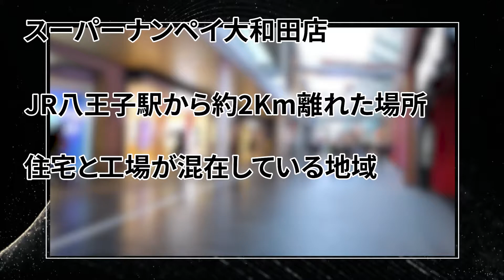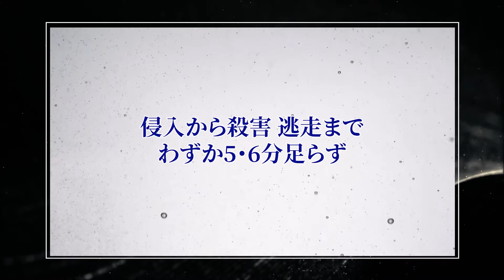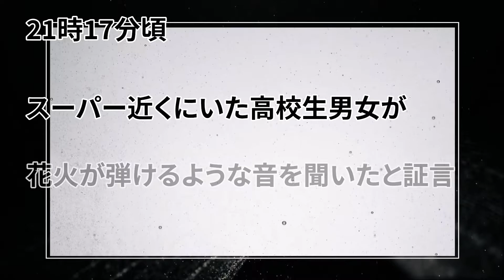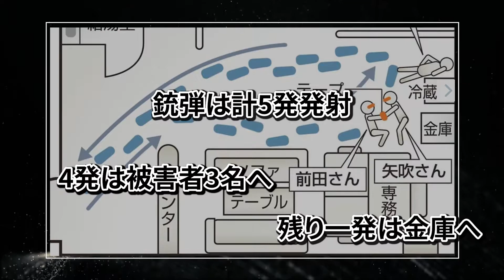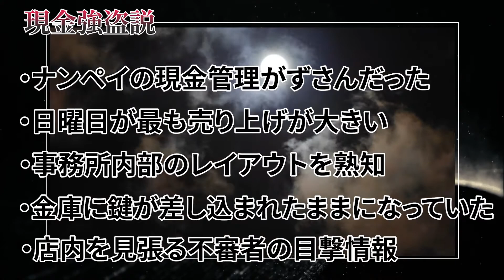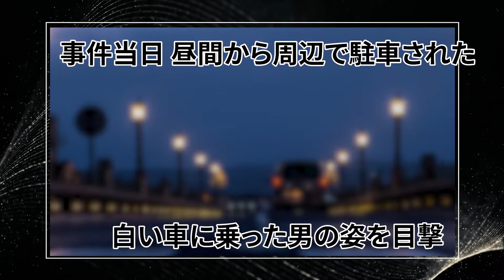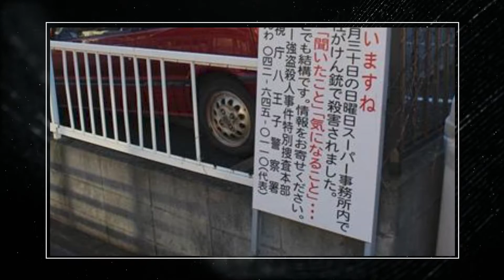【未解決事件】２６年経っても解決しない…平成に起きた日本三大未解決事件【八王子ナンペイ】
世田谷一家惨殺事件と並ぶほど有名な未解決事件、八王子スーパーナンペイ事件。
事件から26年近く経過した現在、色々な説が上がっていますが解決には至っていません。一体どんな犯人なのでしょうか。

当チャンネルは過去に起こった事件から、現代でも起こりうる犯罪の危険性を伝えることを目的としており、
動画内の内容・犯罪行為を助長する目的では作成しておりません。
また、視聴者に衝撃を与えないように配慮した上で動画を制作しております。
映像に関しましては、フリー素材と実際の資料を使用しています。
他チャンネルと同じ素材が使用されること、当チャンネルの他の動画と同じ素材が使用されることがございますが、完成素材を繰り返し流している訳ではございません。

‹参考›
JIJI.com

事件
事件　日本
怖い事件　日本
怖い事件　日本　未解決
八王子スーパーナンペイ事件
八王子　事件
八王子　事件　未解決
八王子　ナンペイ
八王子　スーパー　事件
三大未解決事件